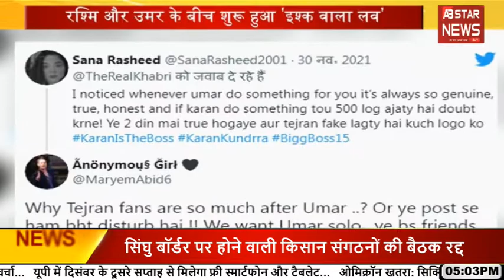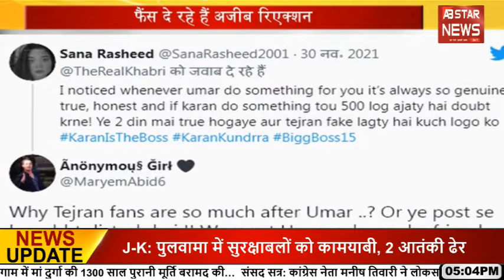दिल में उदासी, चेहरे पर मुस्कुराहटकितनी बदल गई शहनाज